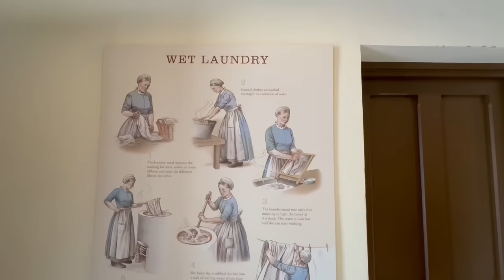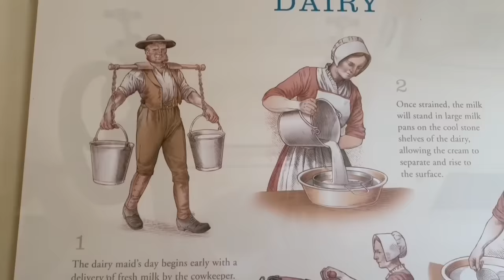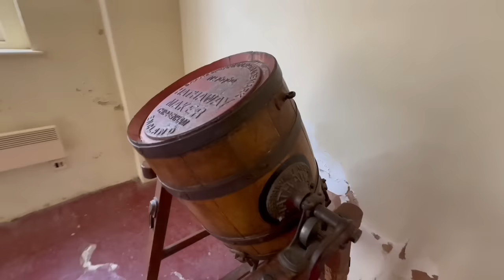20240121曾俊華借題發揮叫波叔「放血」唔好加稅，都冇晒血仲可以點放？愛佢定害佢？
二年合約 最平港幣32元/月
一個月免費

邁向七週年！